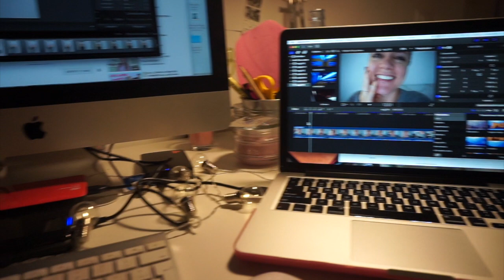RECETAS SALUDABLES & MIS DOLORES DE CABEZA & PAN CASERO · VLOG 120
RECETA DE LA PIZZA "NO TAN SALUDABLE":

COMO EXPLICO EN EL VÍDEO, LA RECETA MÁS SALUDABLE ES CON HARINA DE ESPELTA INTEGRAL, Y CONO LOS INGREDIENTES SALUDABLES